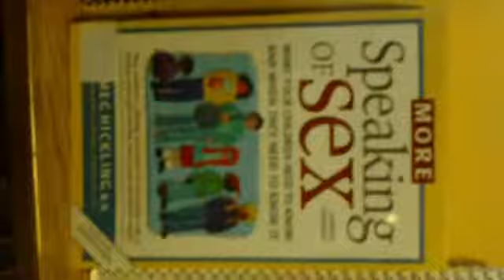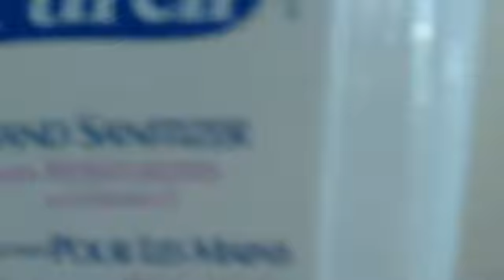EGB Vlog January 29th 2012 Part 1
January 29th, 2012 Recording